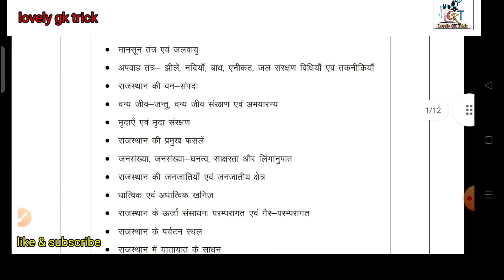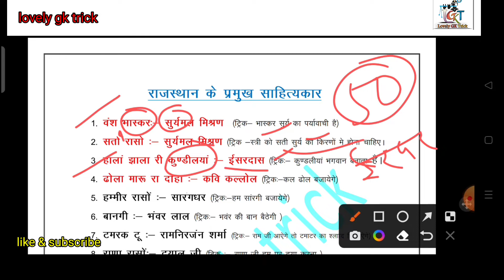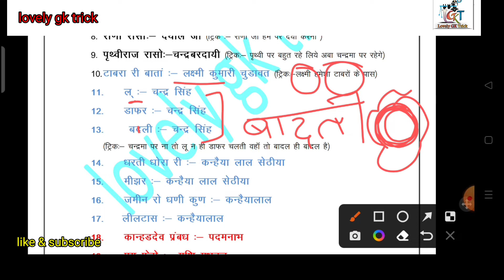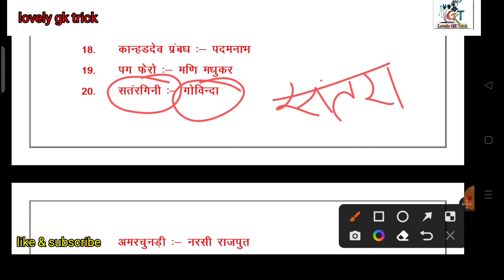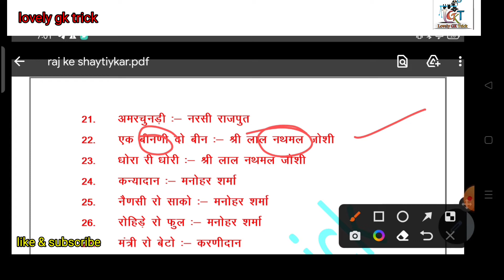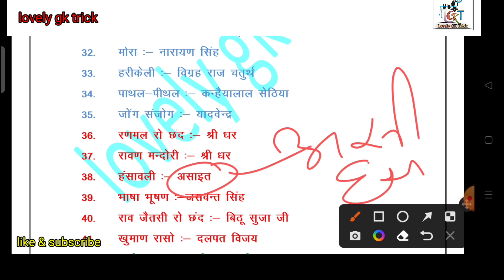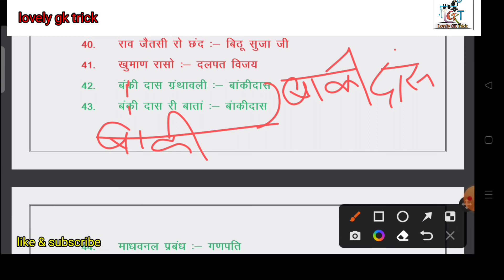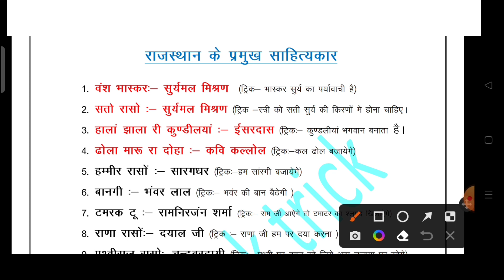राजस्थान के प्रमुख साहित्यकार(ट्रिक)//Rajasthan ke Parmukh Shatykar//reet2022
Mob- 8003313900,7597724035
About Me and my You Tube Channel-
हेलो दोस्तों नमस्कार मेरा नाम है संजय डाल और मैं आपके अपने चैनल Lovely GK Trick में आपका स्वागत करता हूं

Highlight Tags About Video-

rajasthan gk by study mitra
rajasthan gk tricks by study mitra deepak rajasthan gk by study mitra deepak
rajasthan map trick in hindi
rajasthan map trick
rajasthan ke jile kaise yaad kare
rajasthan district map trick
rajasthan ke jilo ki trick
rajasthan ke jilo ki aakriti
shape of rajasthan district

The End.